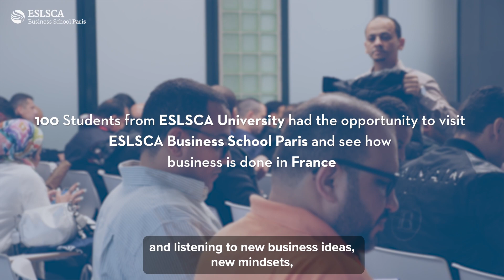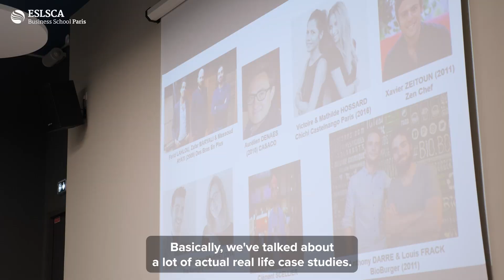One week with ESLSCA University's MBA students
We spent one week with Executive MBA students from ESLSCA University who got the opportunity to visit Paris in the context of their acadmic program.

They got to :
➡️ Meet professionals who gave them masterclasses
➡️ Expand their network
➡️ Visit companies and get input on how French businesses operate

For more information on executive programs, visit eslsca.fr